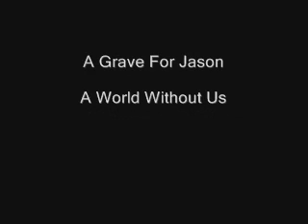AGFJ Album Teaser 1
AGFJ will be releasing their first full-length LP "A World Without Us" December 20th, 2011. Message for pre-order sales on digital or physical copies (CD, vinyl, ect.)

Also we will be announcing dates and venues for an upcoming run of shows in early 2012. Our friend Kyle Smith will be playing drums through this run of shows. It will be an honor sharing the stage with him once again. Kyle of course was the founding member of Immoral Habit, a project co-founded by Jason Donnelly of AGFJ.